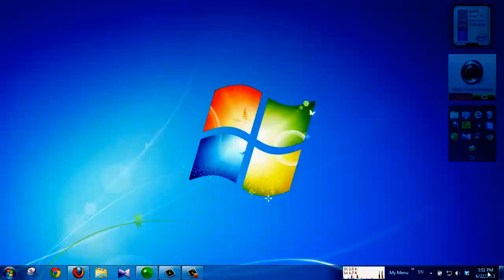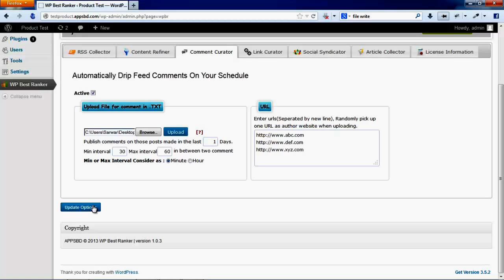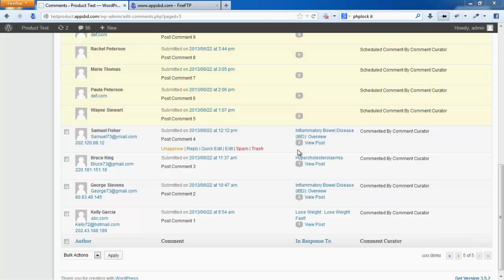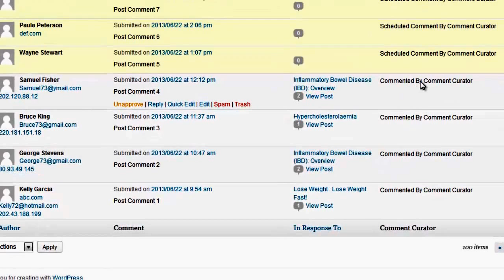Comment Curator- WP Best Ranker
WP Best Ranker is most powerful plugin of the world.